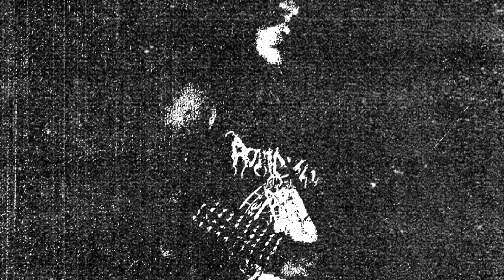Night Winters - Gunpowder Moon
Black Metal from Lima, Peru.
Track taken from “Earth Hecatomb"  (2022).